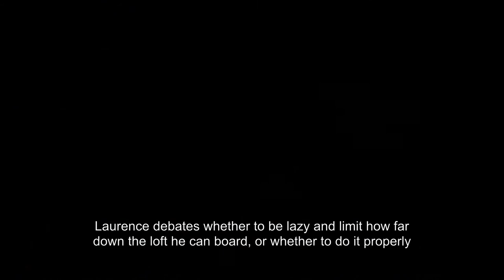Board in the Loft pt 1 - Laurence Plays with power tools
Making a start on putting floorboards down in the loft. I learned quite a lot during this video, I think, and the second part went much more smoothly. Watch this space!

This was recorded back in April, but I got a bit burned out with video editing part way through, which is why it's a different style to the pipe box video.